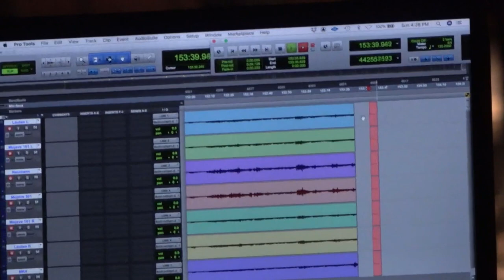Behind the Baton, Ep. 4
Behind the Baton is a digital conversation with The Venice Symphony's Music Director/Conductor Troy Quinn. Troy talks with Director of Education Tim Ferguson about re-imagining the 20-21 concert season, recording digital concerts and answers viewer questions in the "Maestro Mailbag."

You are also encouraged to sign up for our emails and digital newsletter.

If you have a question for Troy Quinn, submit it to our Maestro Mailbag to be asked in a future episode of Behind the Baton.
1515 S. Tamiami Trail, Suite 7, Southbridge Park, Venice, FL 34285
Monday thru Friday 10AM – 4PM